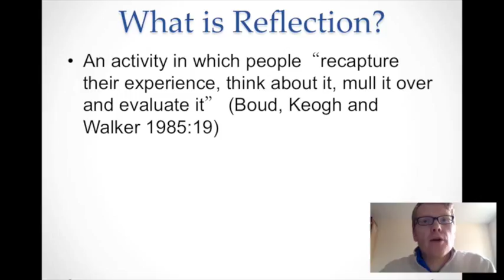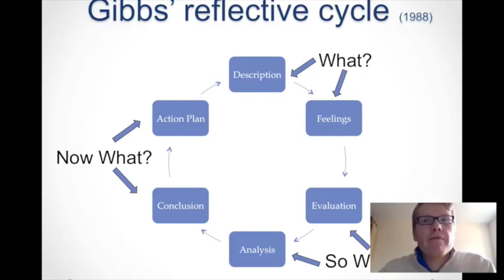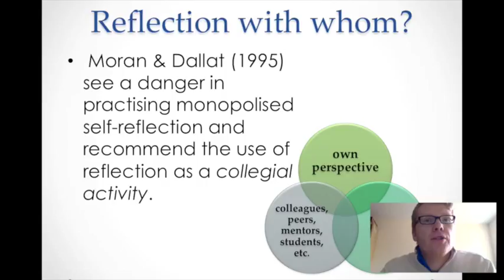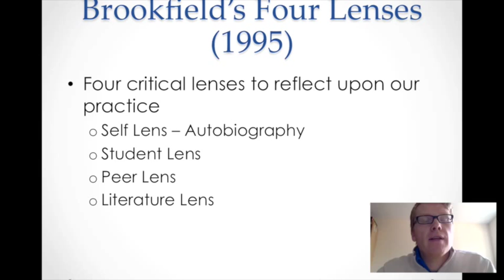Intro to Reflective Practice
Introduction to Reflective Practice in Teaching in Higher Education